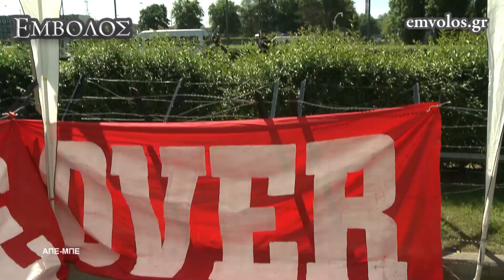Διαδηλώσεις στην έδρα του ΝΑΤΟ